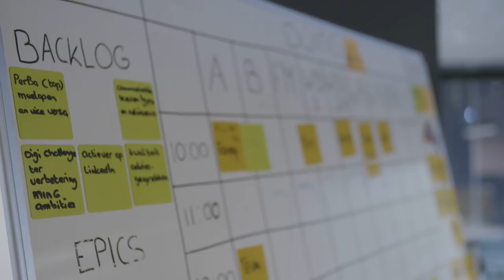Een dag in het leven van een bankadviseur bij de ING | Randstad - Dag 46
Vandaag loopt Lonneke een dagje mee bij de ING als bankadviseur. Hierbij helpt ze klanten met geld storten en een rekening openen. Zo zie je maar dat werken bij de bank helemaal niet saai is! Benieuwd naar Lonneke’s hele dag? Check de video hier!

Ga snel naar:
0:00 - Aan de slag als bankadviseur
0:40 - Begin de dag met een dagstart
1:20 - Eerste klant helpen
1:46 - Wat is er zo leuk aan bij de bank werken?
2:07 - Competenties van een bankadviseur
2:17 - Een bankrekening openen voor een klant
3:03 - App uitleggen voor online bankzaken